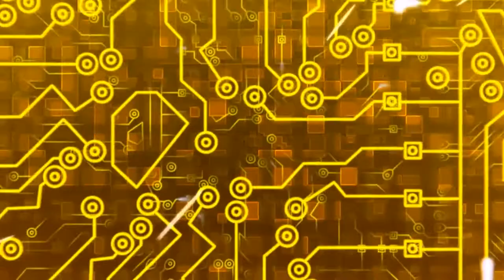RX 6600 XT VS 1080 TI В ИГРАХ 1080P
Система
Ryzen 9 5900X
ASUS ROG X570
GeForce GTX 1080 Ti 11GB
RADEON RX 6600 XT 8GB
32Gb RAM DDR4 3600Mhz
SSD - SAMSUNG 970 EVO M.2
Forza Horizon 4 - 00:00
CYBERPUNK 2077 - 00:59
Horizon Zero Dawn - 02:08
Microsoft Flight Simulator - 03:22
Battlefield V - 04:10
PUBG - 05:19
Hitman 3 - 06:19
Red Dead Redemption 2 - 07:30